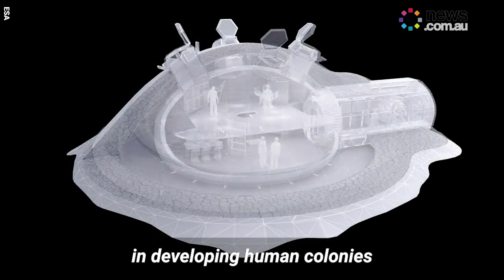The secret space race: A battle for the Moon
50 years after the original space race the US, Russia and China set their sights back on the moon.